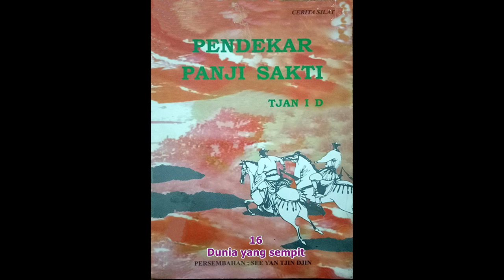Seri Cerita Silat Pendekar Panji Sakti Jilid 16